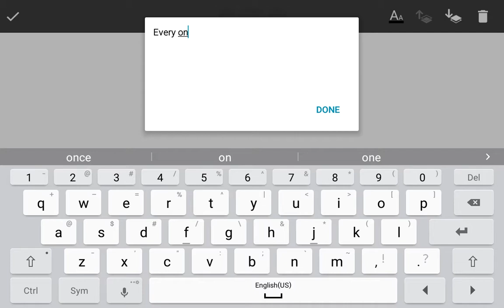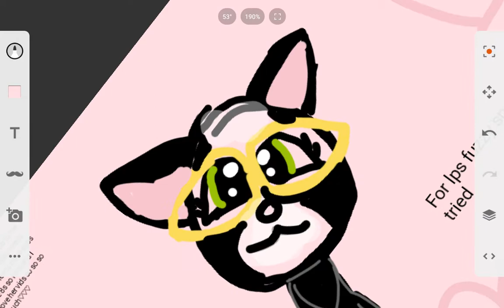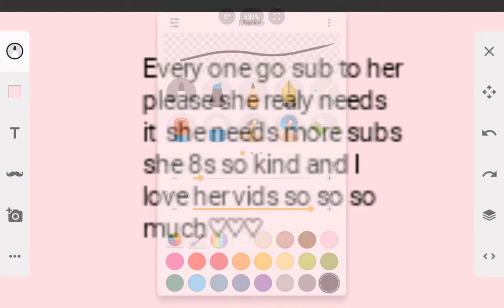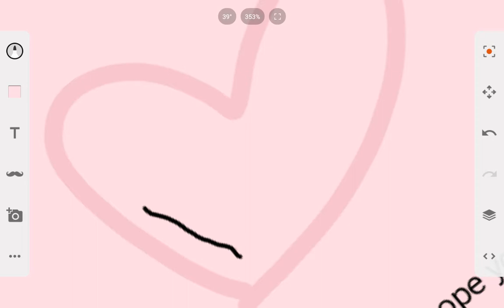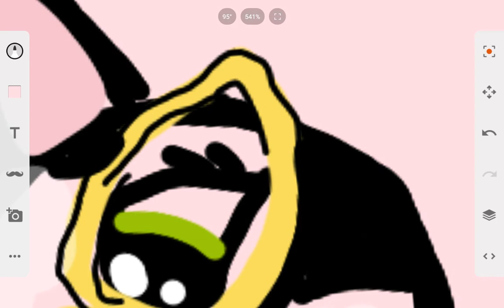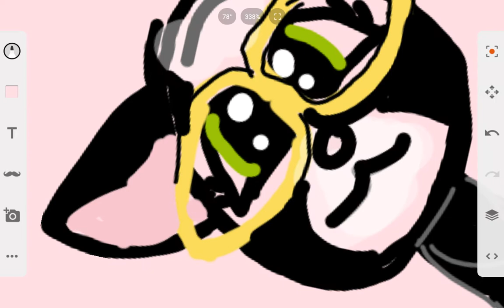For lps fuzzy snowy Paws ♡